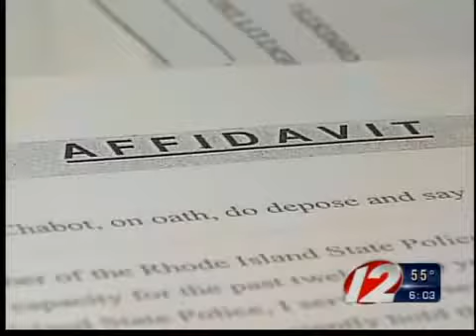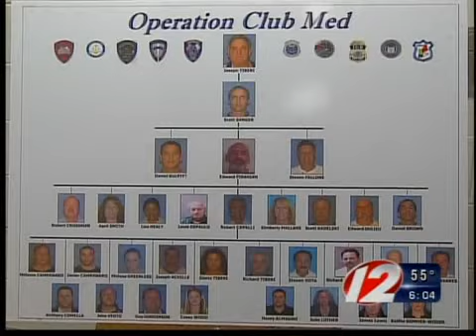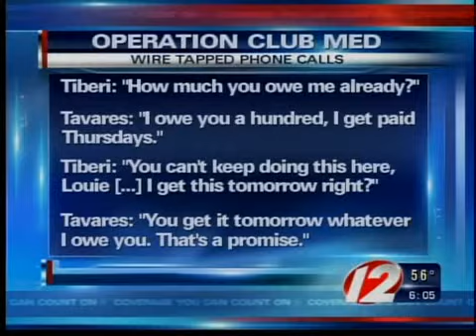Target 12 Investigators - Operation club med warrants